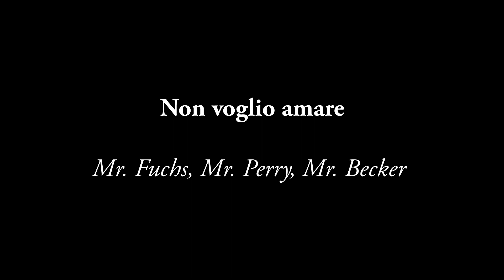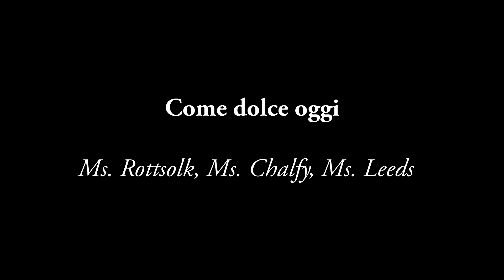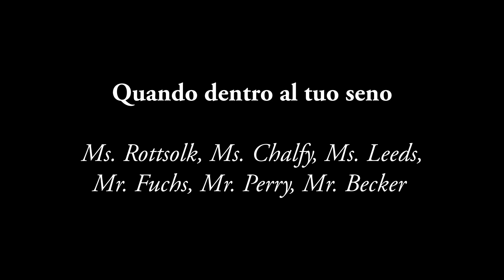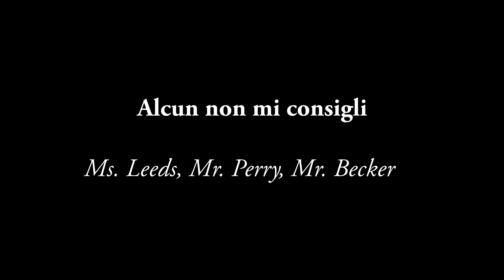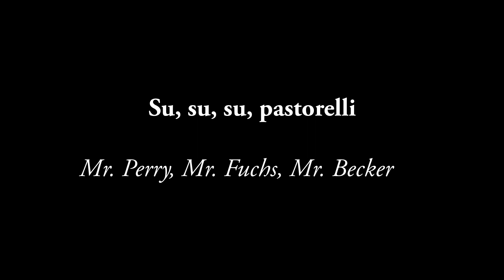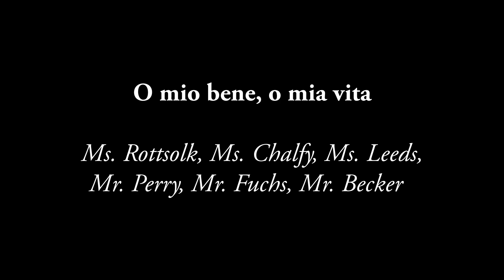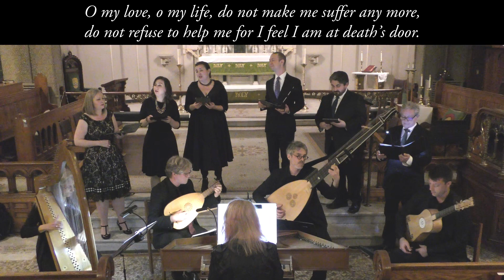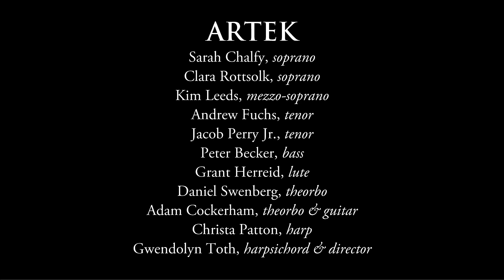ARTEK performs Monteverdi: Madrigals, Book 9 complete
ARTEK
Sarah Chalfy, soprano
Clara Rottsolk, soprano
Kim Leeds, mezzo-soprano
Andrew Fuchs, tenor
Jacob Perry Jr., tenor
Peter Becker, bass
Grant Herreid, lute
Daniel Swenberg, theorbo & guitar
Adam Cockerham, theorbo
Christa Patton, harp
Gwendolyn Toth, harpsichord & director

Live performances October 20, 21 & 22, 2022
at Saint Ignatius of Antioch Church, Manhattan; St. Clement's Church, Philadelphia; & All Saints Church, Brooklyn

Claudio Monteverdi (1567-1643): Madrigals from Book 9 (1651)

Non voglio amare
Mr. Fuchs, Mr. Perry, Mr. Becker

O sia tranquillo
Ms. Rottsolk, Ms. Chalfy

Se vittorie sì belle
Mr. Perry, Mr. Fuchs

Come dolce hoggi
Ms. Chalfy, Ms. Rottsolk, Ms. Leeds

Quando dentro al tuo seno
Ms. Rottsolk, Ms. Chalfy, Ms. Leeds, Mr. Fuchs, Mr. Perry, Mr. Becker

Di far sempre gioire
Ms. Leeds, Mr. Fuchs, Mr. Becker

Ardo e scoprir
Mr. Fuchs, Mr. Perry

Alcun non mi consigli
Ms. Leeds, Mr. Perry, Mr. Becker

Perché se m’odiavi
Ms. Rottsolk, Ms. Chalfy, Ms. Leeds

Su su su pastorella
Mr. Perry, Mr. Fuchs, Mr. Becker

Bel pastor
Ms. Rottsolk, Mr. Fuchs

Alle danze, alle gioie
Ms. Chalfy, Ms. Rottsolk, Mr. Becker

O mio bene, o mia vita
Ms. Rottsolk, Ms. Chalfy, Ms. Leeds, Mr. Perry, Mr. Fuchs, Mr. Becker

ARTEK concerts and events are made possible, in part, with public funds from the New York State Council on the Arts with the support of Governor Kathy Hochul and the New York State Legislature, and with public funds from the New York City Department of Cultural Affairs in partnership with the City Council.